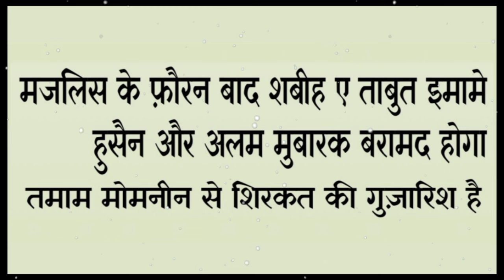ELAN:-📢 यौमे हुसैन (अ) || YAUM E HUSSAIN (as) || 25 DEC 2023 || DARGAH E FATMAN, LALLAPURA, BANARAS